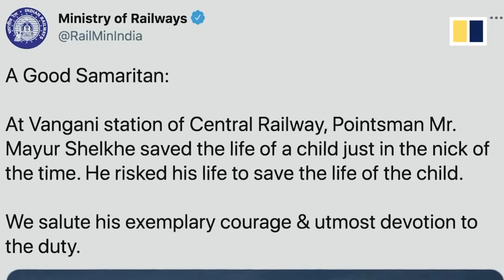THE MAN SAVED THE LIFE OF A CHILD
THE MAN SAVED OF A LIFE CHILD